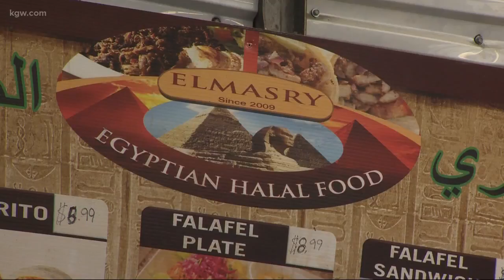Food cart owner wrongly harassed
An Egyptian food cart owner and his wife were wrongly harassed in Portland